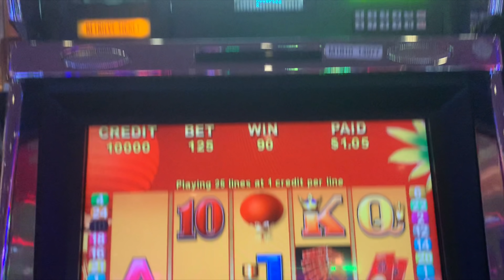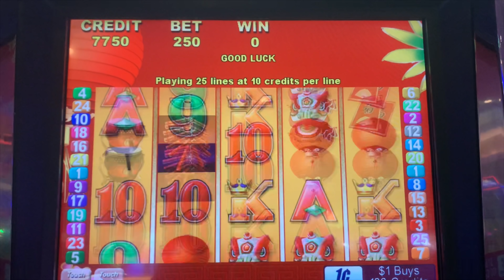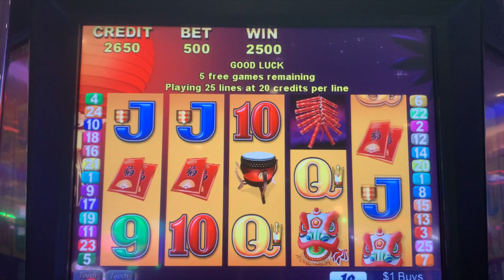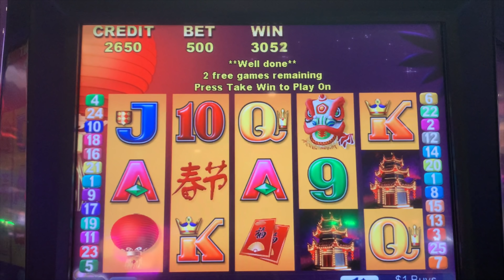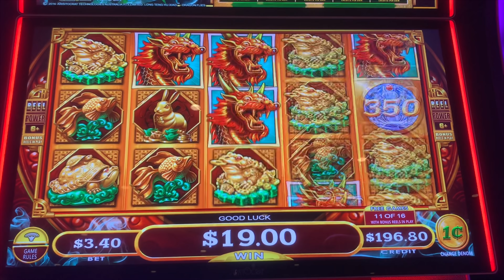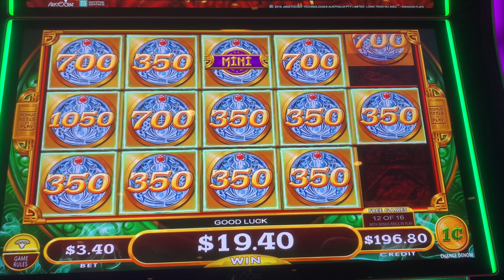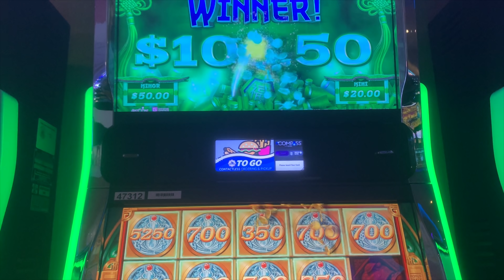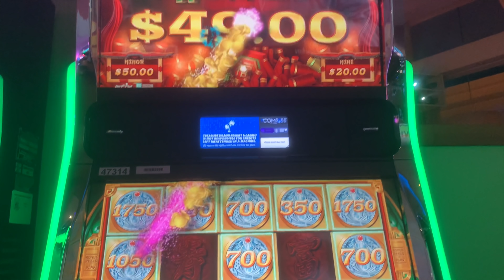⭐️SPRING FESTIVAL MAX BET $5 BONUS⭐️OLD CLASSIC ARISTROCAT GAME WITH HUGE POTENTIAL SLOT MACHINE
Slot Machine Games
1. Spring Festival
2. Mighty Cash - Long Teng Hu Xiao
Ending Song
Tobu - Memerize
Mostly Treasure Island and Mystic Lake, occasionally Grand Casino Hinckley (All casinos are located in Minnesota)

Slots are fun but only when you know your limit. So bet what you can afford to lose.

© All uploads are the intellectual property of Slot Army. You do not have permission to re-use or publish any part of them without my written approval.